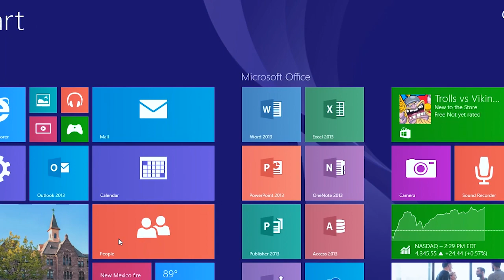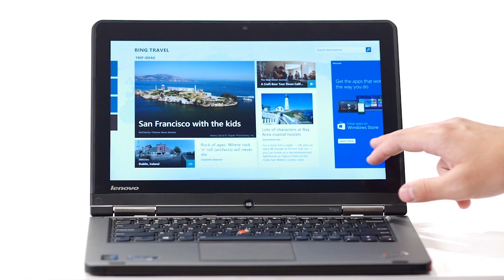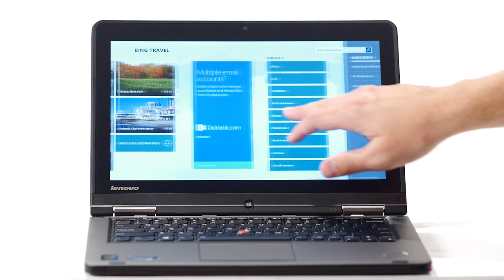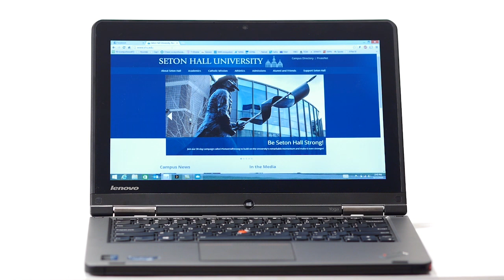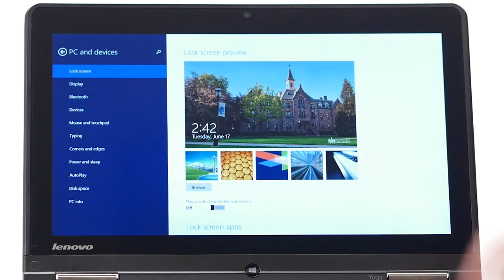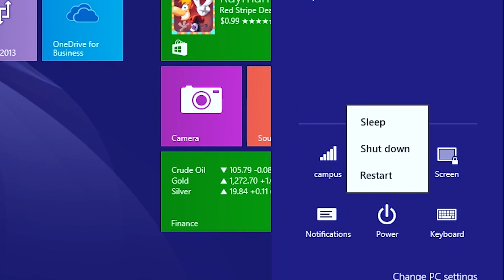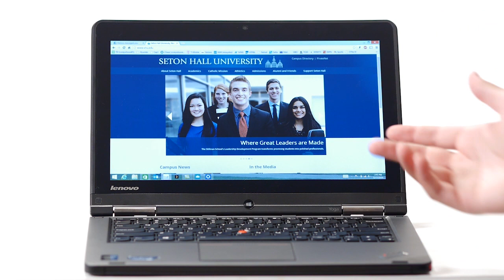Lenovo ThinkPad Yoga - Windows 8.1